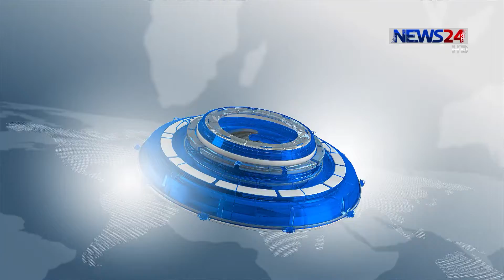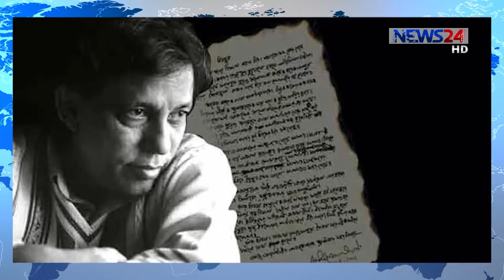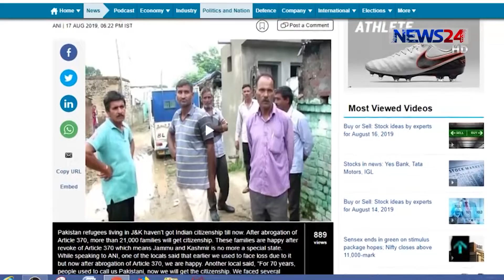NEWS24 দিনের সংবাদ at 3pm News on 18th August, 2019 on News24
3pm News on 180819 on NEWS24.

COPYRIGHT DISCLAMIER:
News24 Official Address:
NEWS24
371/A
Bashundhara Road
Block – D
Bashundhara Residential Area
Dhaka - 1229